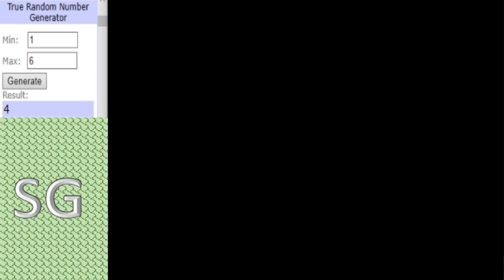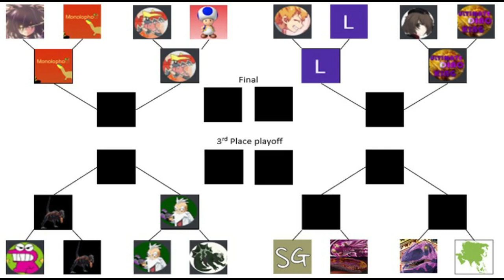Dinosaur King Arcade Tournament 2020 - Last 16 - Lausp97 vs TheEnderDimetro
Its Lausp facing off against Ender here with the winner facing either Joon or Gasmania in the quarter finals. Our champ finished 2nd in group D with Ender finishing 3rd in group C, both of these 2 have earned their place in the Last 16.